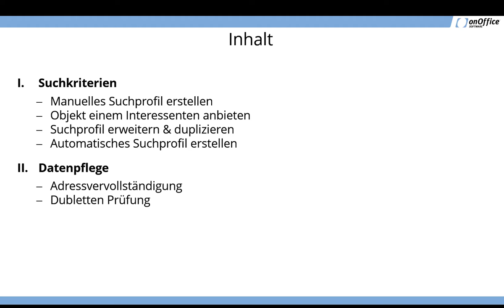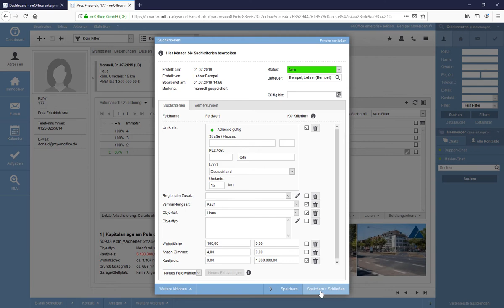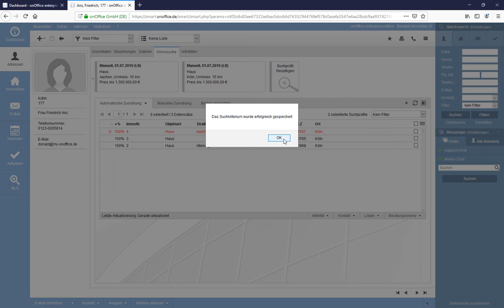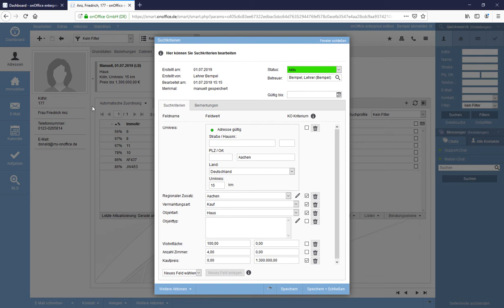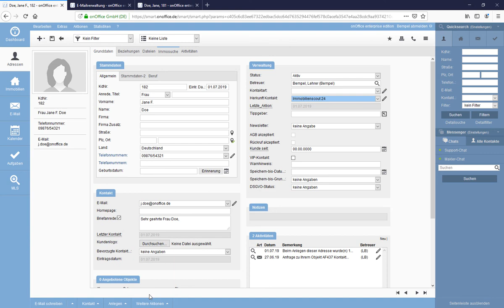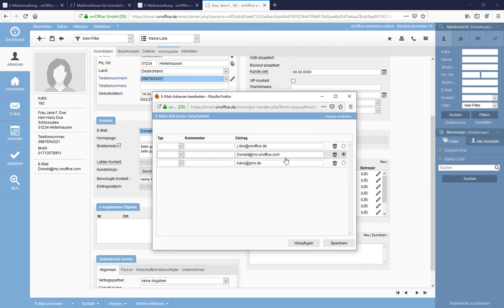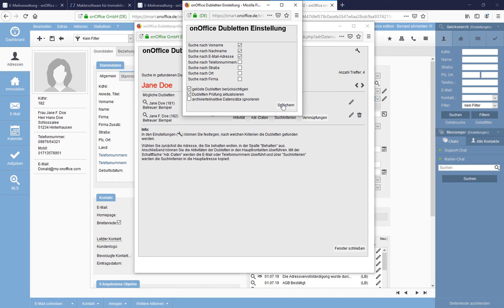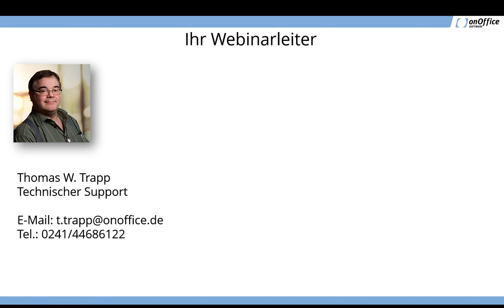onOffice Webinar: Suchkriterien und Datenpflege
👨‍💻 Webinar [Suchkriterien und Datenpflege]
Lernen Sie, wie Sie in onOffice eigene Suchprofile erstellen. Im zweiten Schritt schildern wir Ihnen, wie Sie Adressen vervollständigen können und Dubletten innerhalb Ihrer Datensätze vermeiden.

In diesem Webinar werden folgende Themenschwerpunkte behandelt:

- Suchkriterien
  * Manuelles Suchprofil erstellen
  * Objekt einem Interessenten anbieten
  * Suchprofil erweitern & duplizieren
  * Automatisches Suchprofil erstellen
- Datenpflege
  * Adressvervollständigung
  * Dubletten Prüfung

Unsere Webinare werden von unseren Mitarbeitern zu speziellen Themen gehalten. Diese sollen Sie im Umgang mit der Software schulen und gleichzeitig wertvolle Informationen zu Ihrem Alltag vermitteln. Die Webinare werden von unserer onOffice Akademie hochgeladen.